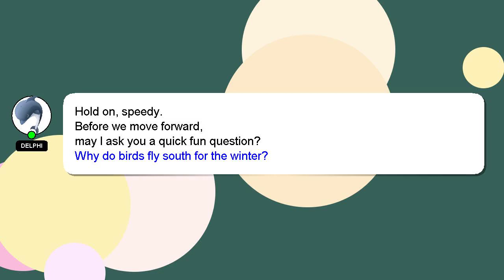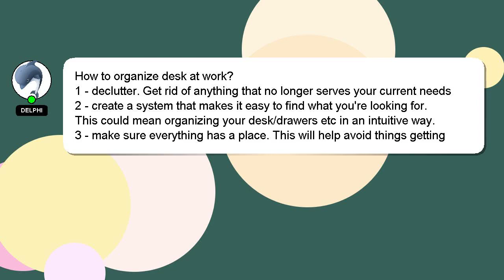How to organize desk at work?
A short overview of who I am, Howdy, my name's Delphi. Let me aid you in resolving any queries you may have. - How to organize desk at work?

If you need more specific information, let me know by leaving a comment or starting a chat. A 'heart' from me will be given to show my gratitude for your contribution.

*2 What we are experimenting :*